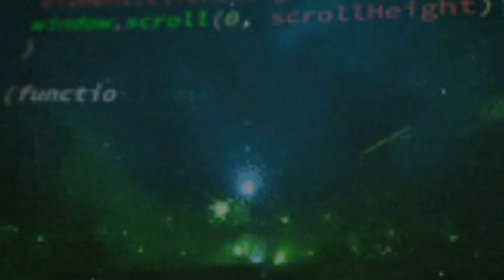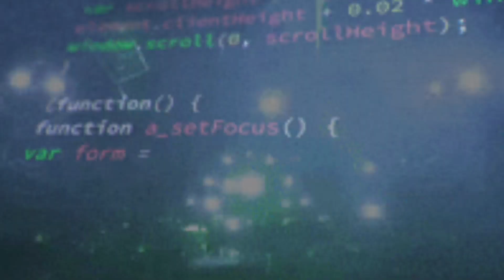MINISTRY PRESENTS AN ORIGINAL MUSIC VIDEO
trendingshorts funny comedy live usa china ORIGINAL MUSIC VIDEO. PRINCESS ONESIE